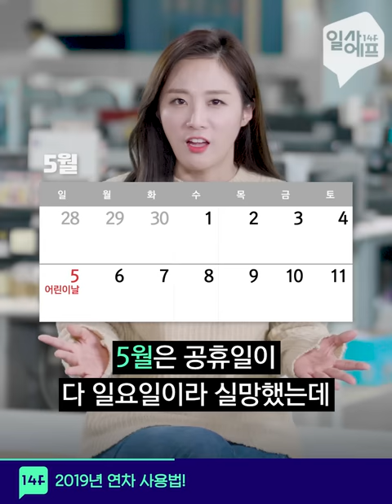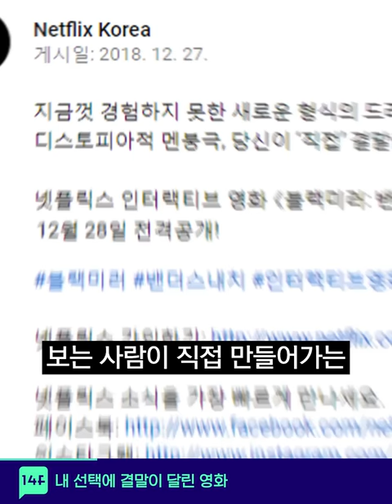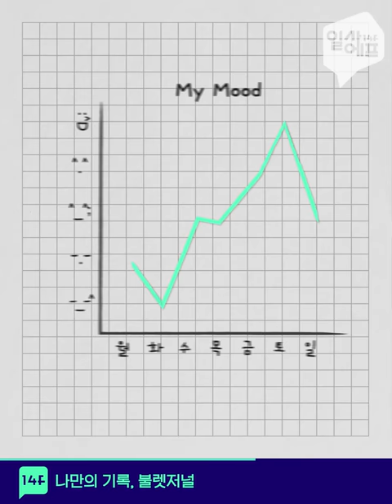2019년 공휴일은 언제? 직장인 연차쓰기 좋은 날 알려드림 / 14F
올해는 여행 갈 수 있을까...?
직장인 연차 쓰기 좋은 꿀날짜 알려드림